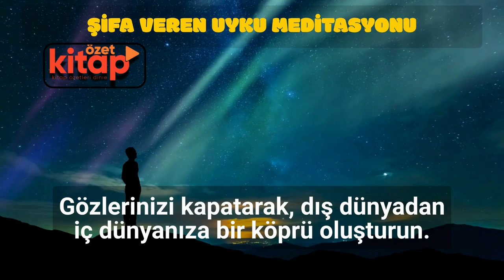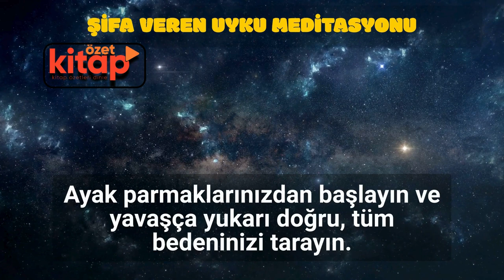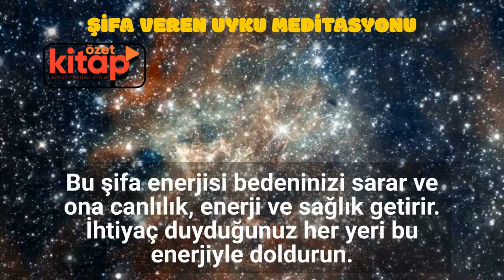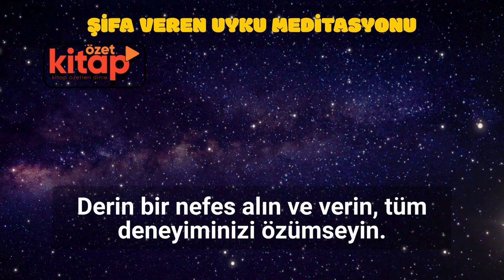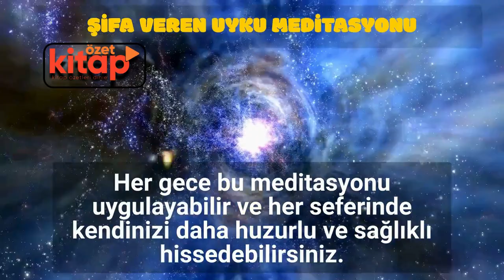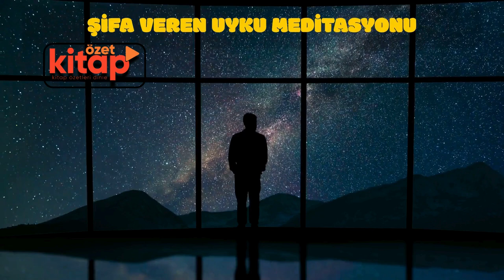ŞİFA VEREN UYKU MEDİTASYONU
Hoş geldiniz, Yıldız Tozu Yolcuları! 🚀✨

Bu özel meditasyon videosunda, sadece birkaç dakika içinde huzur ve şifa dolu bir uykuya dalmanızı sağlayacak büyülü bir yolculuğa çıkıyoruz. Gözlerinizi kapatın, derin bir nefes alın ve yıldız tozlarıyla dolu bu şifa veren dünyaya adım atın. 🌠

Bu meditasyon, zihninizi ve bedeninizi rahatlatacak, enerjinizi yenileyecek ve derin bir şifa hissiyle uyanmanıza yardımcı olacak. Huzurlu bir ortamda, doğanın sesleri eşliğinde yıldızlı bir geceyi yaşayacak ve iyileştirici bir uykuya dalacaksınız. 🍃✨

🌿 Meditasyonun İçeriği:
Rahatlatıcı nefes egzersizleri 🌬️😌
Şifa verici görselleştirmeler 💫🧘‍♂️
Doğal seslerle derin rahatlama 🎶🍃
Yıldızlı gökyüzü altında huzur 🌟🌙
Bu videoda, her nefes alışınızla birlikte daha derin bir rahatlama yaşayacak ve şifa dolu bir uyku deneyimi elde edeceksiniz. 🛌💤

Bildirimleri açarak her yeni huzur dolu videodan ilk siz haberdar olun! 📲🔔

Huzurlu ve şifa dolu rüyalar dileriz, Yıldız Tozu Yolcuları! 🌜✨